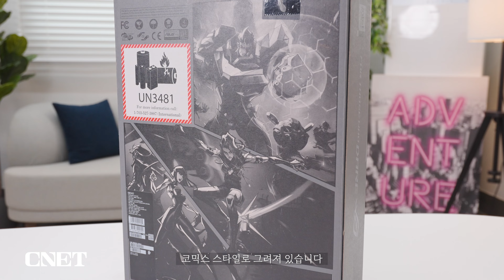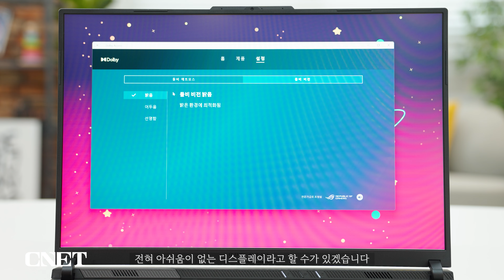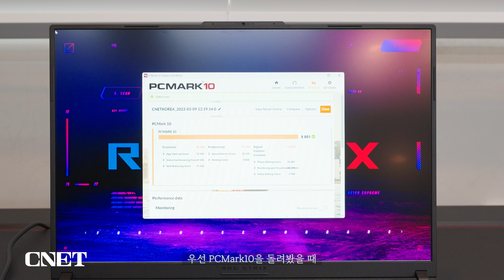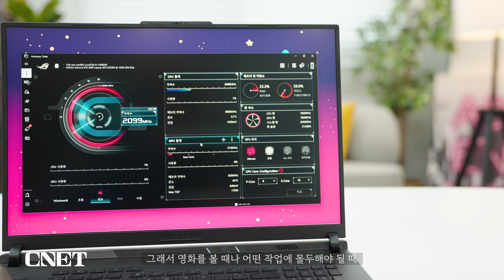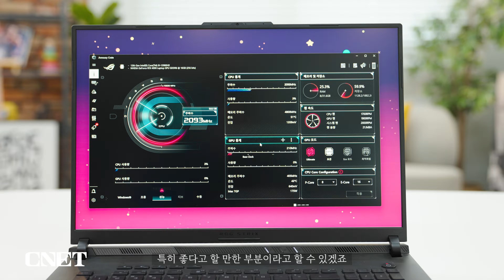에이수스 ROG 스트릭스 스카 18: 240Hz의 18인치 대화면+지포스 RTX 4090, 내 사전📖에는 오로지 '풀옵션' 뿐👊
*본 영상은 에이수스에서 제품을 대여 받아 제작되었습니다.

에이수스의 대표적인 게이밍 노트북 ROG 시리즈에서
최상급 성능을 가진 모델, 스트릭스 스카 18을
씨넷코리아가 만나봤습니다.

이 녀석은 인텔 13세대 코어 i9-13980HX 프로세서와
엔비디아 지포스 RTX 4090 GPU 탑재로
현존 겜트북 가운데 최강자 위치에 있는 모델인데요,

게다가 18인치 ROG 네뷸라 디스플레이는
WQXGA 해상도에 16:10 화면비와 240Hz 주사율,
돌비 비전과 어댑티브 싱크까지 더해져
환상적인 그래픽을 두 눈 가득 채워줍니다.

하이엔드 게이머들을 자극할 만한 겜트북 포식자,
에이수스 ROG 스트릭스 스카 18을 자극해볼까요?

00:00 인트로&소개
01:00 디자인 및 포트 구성
03:55 18인치 디스플레이와 스펙
05:55 게임 테스트와 사운드, 쿨링 성능
08:49 총평&마무리